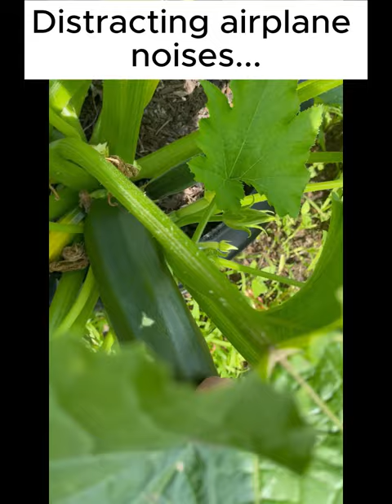First Harvest of 2023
First garden harvest of the 2023.  A little disappointing but considering my garden had a late start, I'm happy.